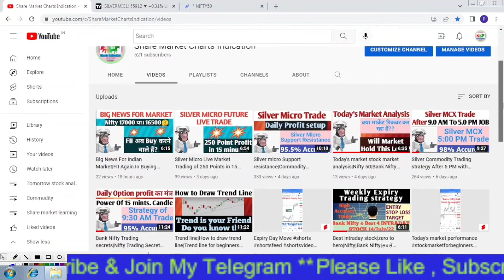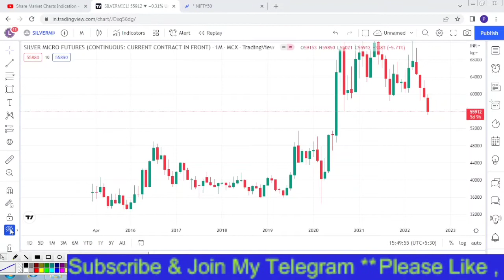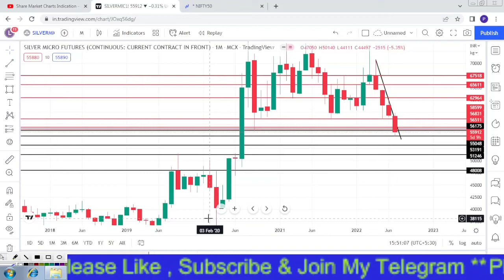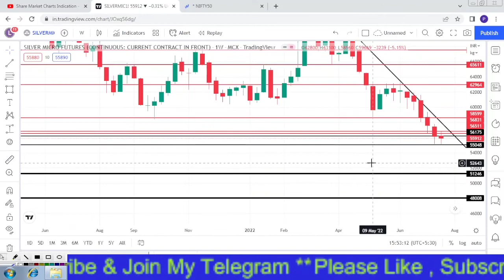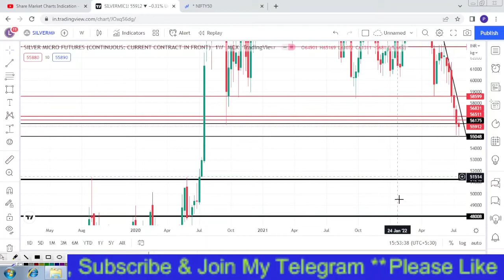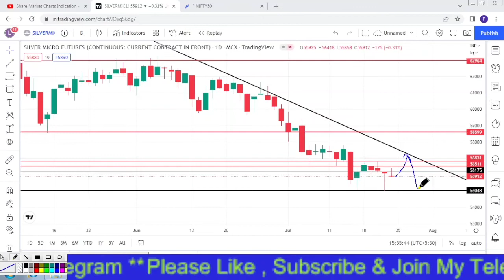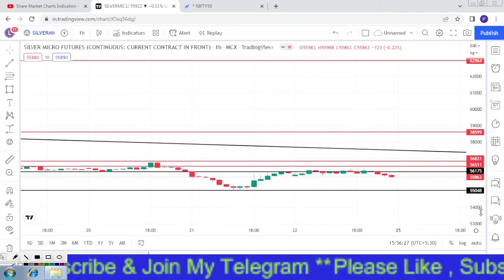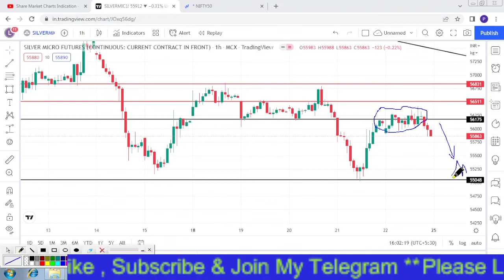Silver commodity analysis Monthly|Weekly|daily|Hourly analysis|silver MCX|Silver mini| SilverMic|96%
Silver micro Support resistance|Commodity trading|silver MCX|Silver mini|Silver Mic|96% Accuracy
Please join telegram Stock market chart indication
stock mark
silver trading,
stock market
market today